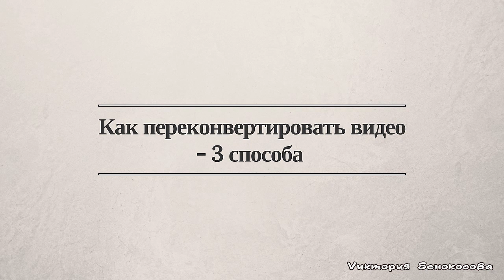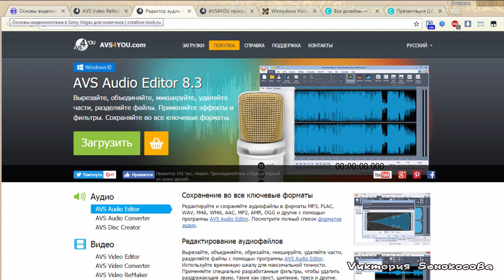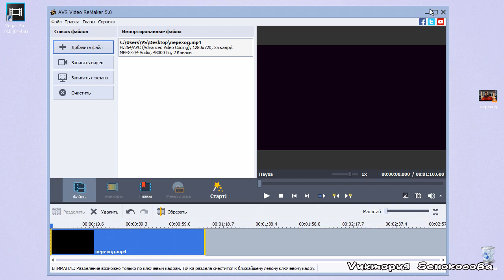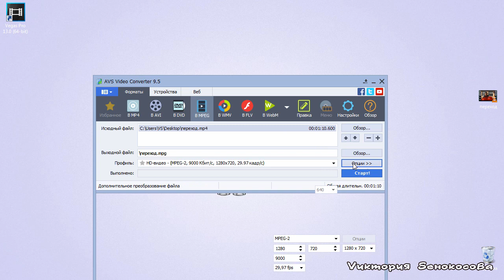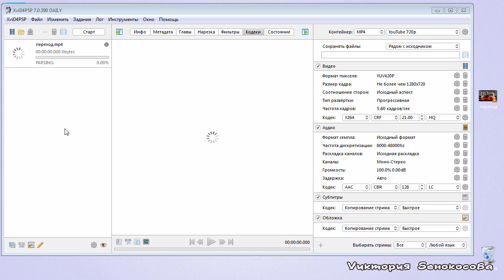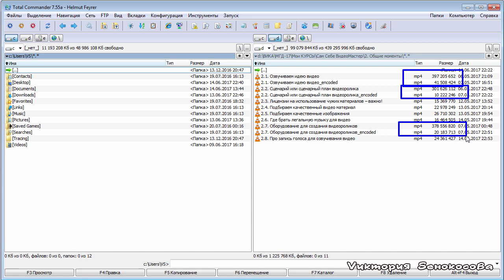13. Как изменить формат видео | 3 способа конвертации видео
Сегодня я покажу вам три способа, как изменить формат видео (переконвертировать видео), а также как уменьшить вес (размер) уже имеющегося видео. И даже в несколько раз!
Обязательно посмотрите этот полезный урок.